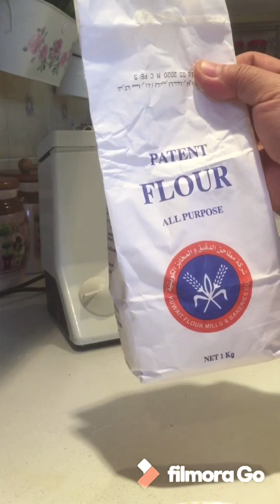BANANA CAKE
My simple way how to make Banana Cake